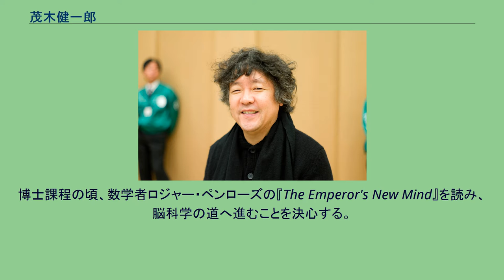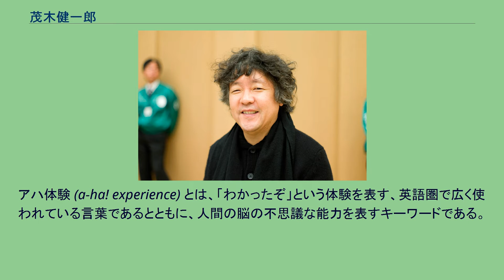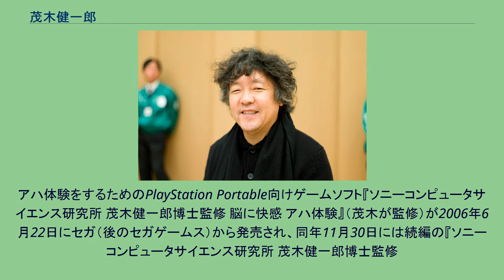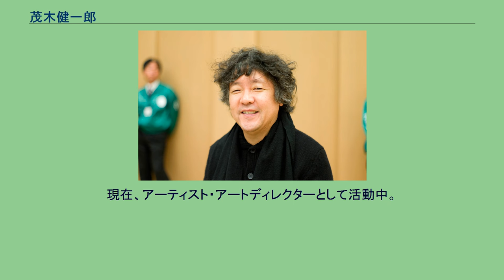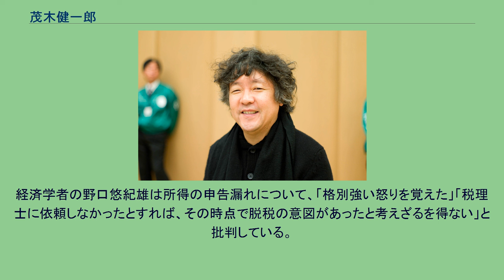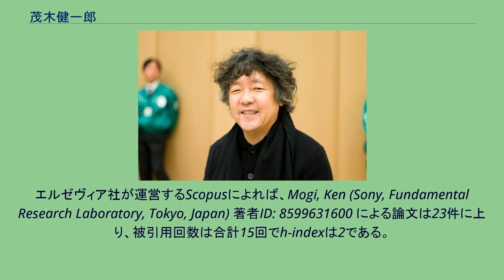茂木健一郎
茂木 健一郎（もぎ けんいちろう、1962年〈昭和37年〉10月20日 - ）は、日本の脳科学者。
ソニーコンピュータサイエンス研究所上級研究員。
学位は博士（理学）（東京大学・1992年（平成4年））。
身長171cm。
東京都中野区に生まれ、生後まもなく転居した埼玉県春日部市で中学時代まで育つ。
東京学芸大学教育学部附属高等学校、東京大学理学部、同法学部（田中英夫ゼミ：英米法）を卒業。
「クオリア」（感覚の持つ質感）をキーワードとして脳と心の関係（心脳問題）についての研究を行っている。
また、脳と神経に関する一般読者向けの解説書を多く執筆し、テレビ番組や雑誌、週刊誌などマスメディアで積極的に活動している。
多数の出版物があるがその9割は「書きたくない本」と言明したうえで、「意識の探求がライフワーク」であると「マル激トーク・オン・ディマンド」第938回で述べている。
幼少期から蝶が大好きで、小学生の頃に日本鱗翅学会に入った。
イギリスやアメリカのコメディも大好きで、BBCをはじめとするコメディをよく見ている。
日本のお笑いも好きで、東京の寄席やなんばグランド花月に何度も通っている。
蝶の採取のため、幼少期から朝時間を有効に使う習慣があった。
幼少期から蝶の採取のために毎日走っていた。
それ以来、走ることが習慣になっている。
一人の人間としてバランスを保つために、走ることは欠かせないと発言している。
自身のYouTubeでは『旅ラン』 動画を投稿している。
33歳の冬季から、髪は自分で切っている。
天然のパーマであり、パーマをかけたことはない。
2010年10月からかすかべ親善大使を務める。
2009年6月から佐々木かをりが主催する「表参道カレッジ」の学長を務める。
2013年7月から、鳩山由紀夫が理事長である東アジア共同体研究所において理事を務めている。
2014年に、嫌韓本が書店にずらりと並んでいる状況に「日本は『右傾化』しているんじゃなくて、『愚鈍化』しているんだよ」と喝破の声を上げた。
小学校5年生の頃にアインシュタインの伝記を読み、科学者を志す。
博士課程の頃、数学者ロジャー・ペンローズの『The Emperor's New Mind』を読み、脳科学の道へ進むことを決心する。
31歳の頃、電車の中で、周波数などの数値をいくら分析しても「ガタンゴトン」という音の質感にはたどりつけないことに気づき、『クオリア』の研究を決意する。
普段は脳科学やそれに関連するテーマである人工知能などを研究している。
現在の研究のメインテーマは『意識（クオリア）』であり、最終的には意識の謎を解明したいと考えている。
博士論文は『Mathematical Model of Muscle Contraction（筋収縮の数理的モデル）』（東京大学より学位取得）。
博士論文は、「グラフ変換法」によって、反応ネットワークの性質を解析したもの。
その後、グラフ変換法は非対称結合神経回路網の解析に応用される。
クオリアも含んだすべての現象を扱いうる「拡張された物理学」を志向している。
概要 「今、ここ」の意識は、「今、ここ」の体験から生まれると考えることが重要だとしている。
たとえば、色の知覚についての科学的知識をいくら集めても、色を経験するという直接的な体験には至れないのである。
よって、統計的手段では本質的な意識の解明にはつながらないとしている。
また、従来の意味での自然科学のみでは解明できず、全ての人類の営みを総合した総合的文化運動の結果としてのみ解明が可能だとしている。
詳細 神経科学における事実上の「セントラル・ドグマ」である「反応選択性」の概念では心脳問題を解決するには不十分だと主張し、「認識におけるマッハの原理」や「相互作用同時性」といった概念を提案している。
両眼視野闘争、マガーク効果、神経細胞の自発的活動についてのモデル、身体イメージ、不確実性の存在下での選択などに関する論文を発表している。
現在 意識研究はしているものの、その「本当の本チャンの部分」については約20年間に渡って進化が無いため、1997年からは「長期休暇中」であると2016年12月に述べている。
16年ぶりの書き下ろしで『クオリアと人工意識』(講談社現代新書)を書い...